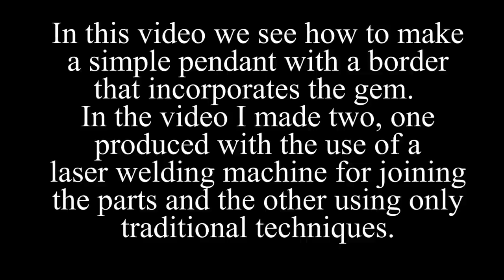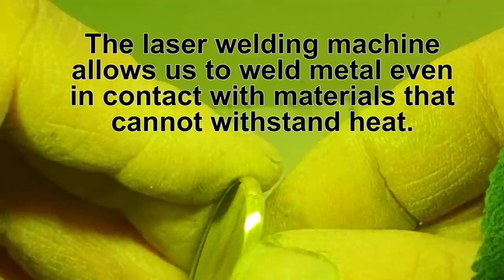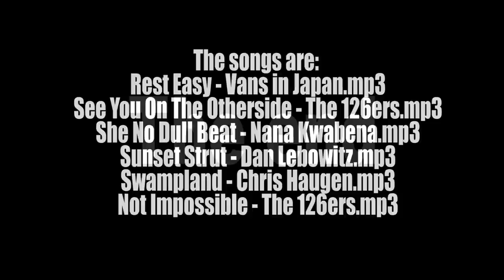18KT gold pendant with a gem handmade.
In this video we see how to make a simple pendant with a border that incorporates the gem.
In the video I made two, one produced with the use of a laser welding machine for joining the parts and the other using only traditional techniques.